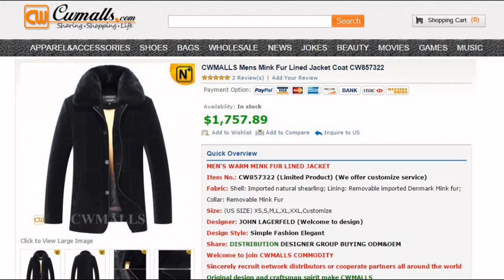Mens Mink Fur Jacket CW857322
Mens Mink Fur Jacket, Mink Fur Lined Jacket, Fur Lined Coat.

Luxurious natural mink fur lined jacket for men, premium real golden mink fur lining combined and removable mink fur collar keep you looking and feeling amazing though the coldest of winter.

Item No.: CW857322 (Limited Product) (We offer customize service)
Fabric: Shell: Imported natural shearling; Lining: Removable imported Denmark Mink fur; Collar: Removable Mink Fur